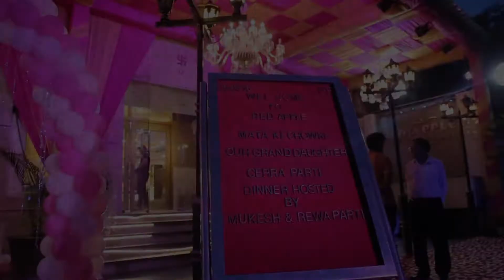Mata Ki Chowki Presented by A.S Production.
Please call for Wedding, Pre-Wedding Photography, Album Making, Destination Wedding, Cinematography.
Contact to Sanjay Mehta - 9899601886